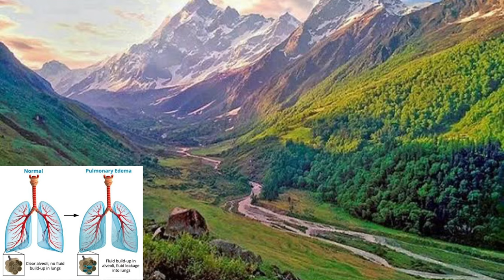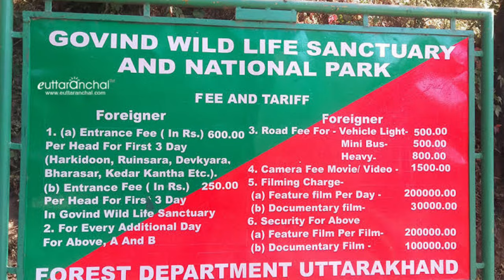क्या हमारे बुग्याल धीरे– धीरे मर रहे हैं? 😲 Know What, How, When & Where about Alpine Tundras 🔥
♥️ This is the great honour to us that we completed 7000 subscribers mark today, with the grace of god and your true love to reach here. Now we are moving fast towards 10000 Subscription mark.